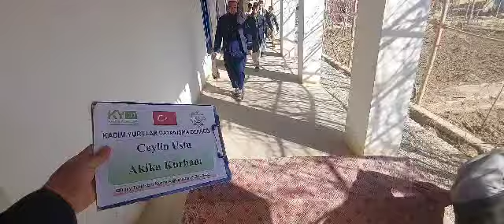9 2 2024 Türk Yurtları Şibirgan da Kurban kesim ve dağıtım 5